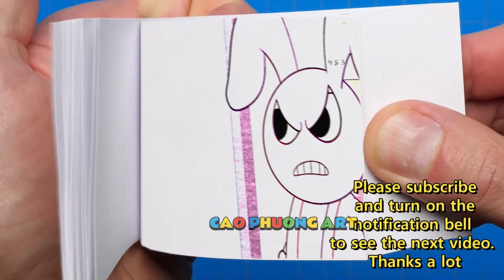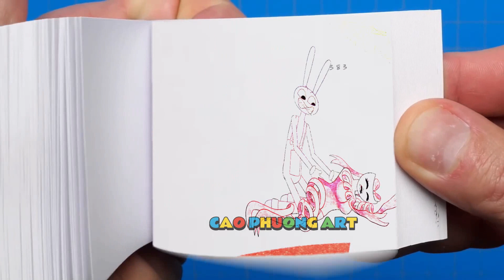181 30 POMNI vs RAGATHA vs GANGLE ! - The Amazing Digital Circus Animation Flipbook